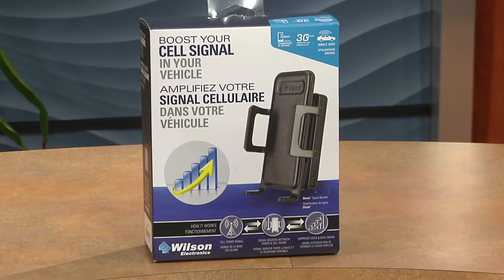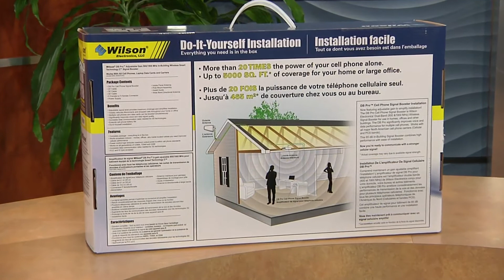Câble Axion - Normand Nadeau Tv Inc. - Amplicateur antenne cellulaire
Produits et services pour l'amplification de vos réseaux cellulaires